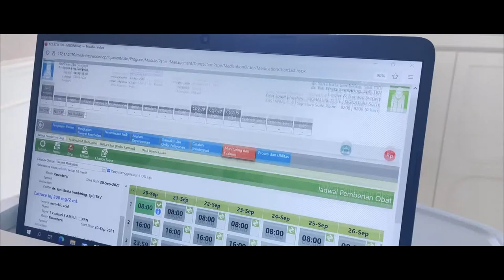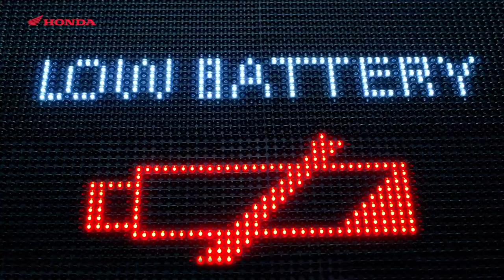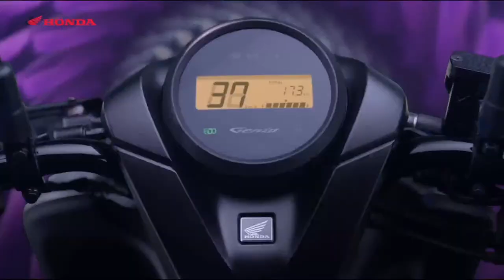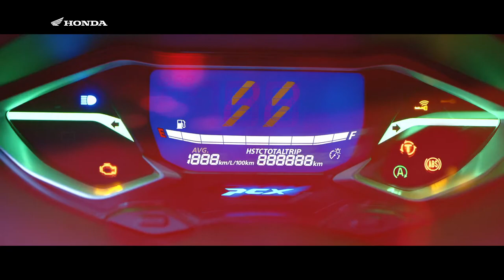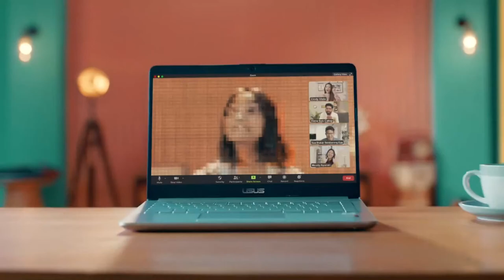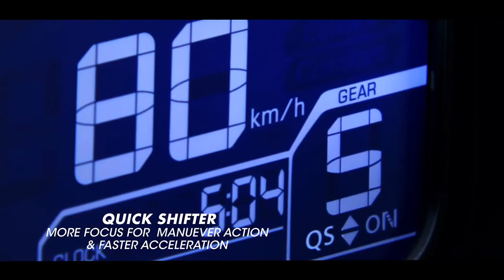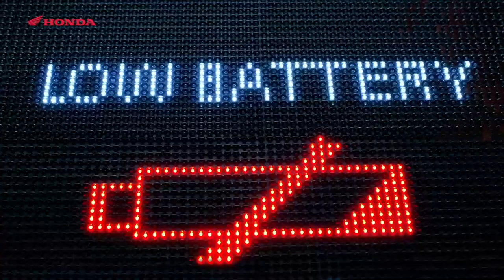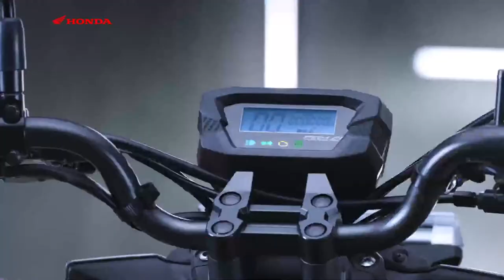LIVE: SMAN 70 JAKARTA VS SMA LABSCHOOL RAWAMANGUN JAKARTA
DBLNribunOnline yuk! Pertandingan ke empat hari ini makin seru kalau kamu nonton bareng keluarga dirumah. Selain itu, smabil nonton kamu juga bisa dapetin e-money dengan cara klik dan Isi Dan jangan lupa buat upload momen seru waktu lagi nonton live streaming ini di Instagram dengan hashtag DBLNribunOnline mention@dbl_jakarta @dblindonesiaofficial

Eh, udah punya original merchandise DBL belum? Bungkus dari sini nih